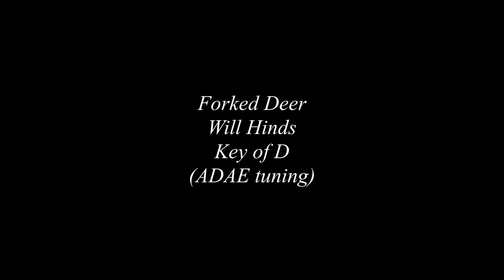Old-Time TOTW: #177 Forked Deer (Will Hinds) 11/14/21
Old-Time TOTW #177 is a version of Forked Deer from the playing of Oklahoma fiddler Will Hinds. The tune is found on p. 135 of The Fiddle Book by Marion Thede. I was not able to find out anything about Mr. Hinds, so I will take this opportunity to give a biography of Ms. Thede.

Frances Marion Draughon Thede (11 November 1903 -17 December 1998). was born in Davis, OK, and moved with her family to Norman, OK when she was a young teen. She was the daughter of James Draughon (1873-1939) and Lena Pearl Erdwurm (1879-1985). James was born in TN and Lena was born in TX. Lena was a piano teacher, and went to college. This was unusual for a woman in those days and is quite notable.

Marion went to OU to study music in the fall of 1918 at the age of 14/15.  She loved writing and took many English and writing courses. At age 18 (Spring 1922) she graduated, but lacked 14 hours for a BA. She married Johnston Murray (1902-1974) on 16 June 1923. They moved to South America in 1923/24 and lived in a colony. Marion returned to OK with her infant son in 1927. Johnston and Marion had grown apart, and did not come with them. She began teaching at a consolidated school in Amorita, OK.

It was there that she became enamored with cross tuned fiddles and began collecting tunes in earnest. By 1937 she was living in Shawnee, OK, and had married a man whose last name was Buchanan. A 1937 newspaper article states her many musical accomplishments and mentions that she had written a book of tunes that was to be published by University Press (Norman, OK). Apparently, it was never published. It would appear that had Marion's book been published at this time, it would have been the first book of its kind to focus exclusively on documenting area-specific American fiddle tunes and their sources with notations of each tune.

The 1940 Census lists Marion as head of household, and it is not clear what happened to Mr. Buchanan. By 1949, she had married George Henry Unger (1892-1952). He was a professional violinist, but apparently fiddled because his playing of the Chicken Reel is included in The Fiddle Book. The next 3 selections, including Mississippi Sawyer, are credited to Marion Unger. She would later marry Fred Thede and have her book of tunes published by Oak Publications as The Fiddle Book in 1967.

In addition to a much-sought after lecturer, Ms. Thede's list of accomplishments was great and included: fiddle contest judge, supervisor of the Federal Music Project (Shawnee, OK), member of the American Federation of Musicians, violinist and violist with the Oklahoma Symphony Orchestra, Tulsa Philharmonic Symphony, and summer Lyric Theater Orchestra; she was on the national board of advisors for the national Folk Festival Association (Washington, D. C.), member of the Oklahoma Writers Association, organizer and head of the Oklahoma Folk Council; she held membership in the International Folk Music Council (London, England), the International Musicological Council (Basle, Switzerland), American Folklore Society, American String Teachers, Music Education National Conference, Mu Phi Epsilon, and Alpha Gamma Delta.

The above information comes from several sources, including public documents, The Fiddle Book, and newspaper articles. I'd like to thank Brad Leftwich and Cheryl Webber for sharing newspaper articles with me.

There is a fascinating interview of Ms. Thede done in 1982 that was posted by the Oklahoma Historical Society. She discusses her early life in Oklahoma and her experiences living in a colony in South America during the 1920s

Forked Deer is a widely known tune with many slight variations and many other names that don't seem to be used today. Some older versions can have up to six parts. It may be a descendant of a Scottish reel called Rachel Rae. Traditional Tune Archive gives a lengthy history found

Marion Thede relates an unusual hunting story from Mr. Hinds that involved a forked deer. The tune Will Hinds played is quite similar to the printed version found in George P. Knauff's Virginia Reels published in Baltimore circa 1839.

Joining me are friends Stephen Rapp on banjo (Kent, OH), Jeanie Creamer on guitar (Hocking Hills, OH), and Nick Weiland on bass (Logan, OH).

Jeanie and Nick play (along with Mark Barsamian) in the band Jeanie and the Dreamers.

Old-Time TOTW is able to continue from your generous support.